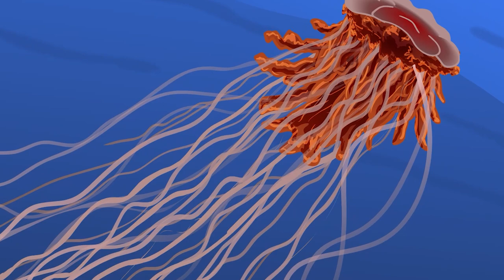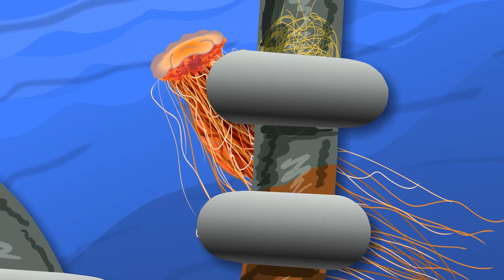Bloop Diet Outtakes - Isa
Just a silly collection of Outtakes from my Bloop Diet series and the first Feature Creature episode.  There's outtakes, bloopers (NOT THAT BLOOPER), and silly edits to be found here.  There's also a few surprises to be found.

Welcome to my first ever Outtakes collection!  Back in the day, I used to add an extra short animation or two to each cartoon, highlighting a fun mistake in dialog recording, alternate scene versions and explorations of jokes I'd made before.  I missed doing that sort of thing, so I decided to make a collection of them!  I've been releasing many of these as shorts, but it's fun to have them in a collection like this.  As per usual, I animated some unique ones specifically for this collection.

And before you ask, no, Bloop didn't eat Noah's ark.  He ate Arkham.  Which isn't even a thing.  None of this is canon, which should be obvious.